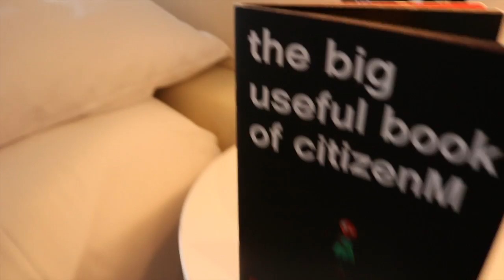Broadway kid life Q&A *and more*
To everyone who commented, thanks for the laughs!
I had a lot of fun vlogging throughout the week!

 If you are interested in adopting an animal, I strongly recomend adopting from a shelter. Thanks again for watching, pickup an instrument today!